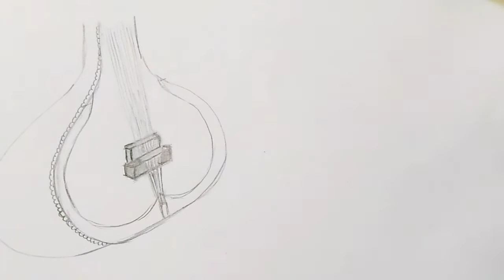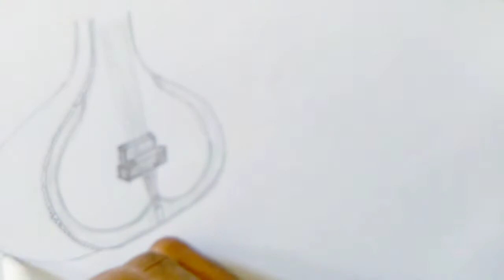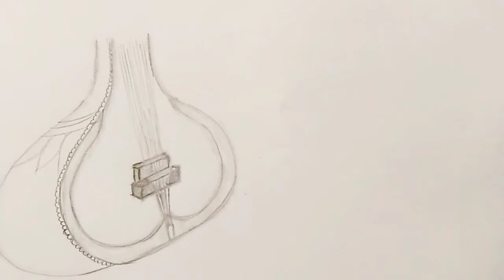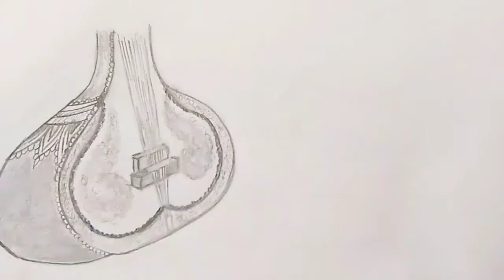Music instrument sitar drawing simple and easy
This is music instrument sitar drawing simple and easy drawing quickly can sketch

Drawing Materials

* Drawing paper
* Drawing pencil ( staedter ) 3b,5b
* Blending Stump ( paper pencil )
* Automatic mechanical pencil ( press
   pencil )
* Eraser
* Brush